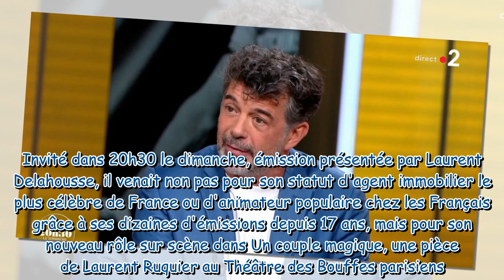"J'ai même été changé par lui" : Stéphane Plaza évoque cette célébrité qui l'a gardé quand il était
"J'ai même été changé par lui" : Stéphane Plaza évoque cette célébrité qui l'a gardé quand il était bébé